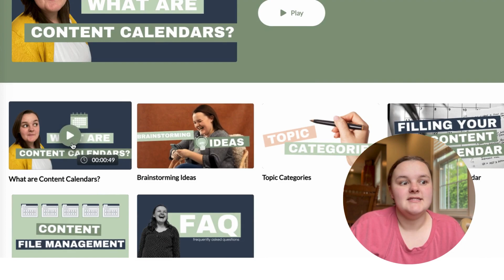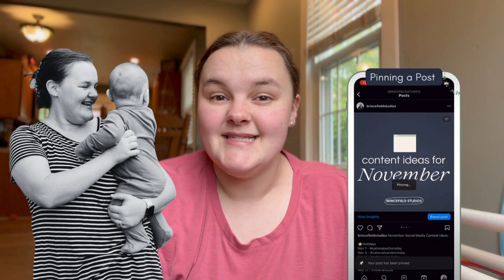Taking Time Off, Being Transparent and Current Projects from a Marketing Virtual Assistant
Intro (0:00)  Here’s a quick update recapping our current projects, hurdles and reminder as we start spring.

Take Time Off (0:26)
Having a content calendar and strategy allows you to take time off and know that your business will continue to move even you are taking time to do other things.

Reminder (1:35)
Make a plan NOW so you can enjoy time off in the spring/summer. This is time off to spend with family and friends, doing professional development or simply to be more present in the things you do every day. Plans can be adjusted but it’s nice to know that things can happen without you.

Not sure how to make a plan? Brincefield Studios can help you with tasks like social media strategy, coming up with content ideas, creating content, proofing and MORE.

OR download your own blank content calendars to get started planning your own content:

Current Projects (2:22)
Currently we are helping three clients with their social strategy + content creation so they can launch programs, products/services and end the school year strong while still forging ahead.

We have spring mini sessions coming 4/28 & 5/5 in Findlay, Ohio. These are perfect for grads needing cap and gown photos, mother’s day gifts for families or anyone who needs some updated pictures with a low time investment and gorgeous photos in hand. Schedule yours today if you’re local

Join the Course (3:24)
Social Media Strategy for Small Businesses & Nonprofits is LIVE. This self-guided video course is perfect for organizations looking to invest in their marketing while using their own time to develop a strategy that works best for their needs. We are currently adding videos and updating videos based on new Instagram engagement tools, best practices and more.

Hurdles (4:11)
Social media is not all sunshine and rainbows… Without going into too much detail, we are highlighting some of the hurdles we are facing right now. To read the full post visit the

If you are in a season of transition, you’re not alone. We hope your journey takes you to the next best place and that you don’t have to wait too long.

The Year of Video (5:45)
We are focusing on providing more video education and value this year, so be sure to check out other videos on our channel and let us know in the comments what types of videos you’d like to see more of.

Your support and time mean the world to this family-owned business & we hope that even the smallest thing may help you make that incremental progress that comes with marketing online for your small business or nonprofit.

Helen & CJ